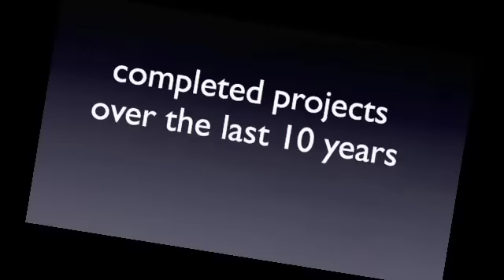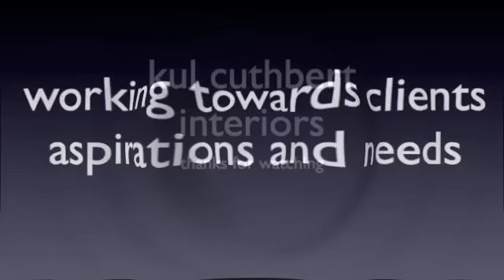kul cuthbert interiors - a brief look at design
International Interior Designer, Artist and Publisher - Kul Cuthbert invites you to view a section of her portfolio of flagship designs and prints from over the past few years.

 Kul Cuthbert further demonstrates her versatility with the pallet by taking minimalist  design theory and turning it on its head,  bringing vibrancy, colour and warmth whilst still managing to keep well within the lines.

There is also a selection of photographic and canvas artwork produced by Kul Cuthbert which serve as either stand alone iconic pieces or a component part in a greater design.